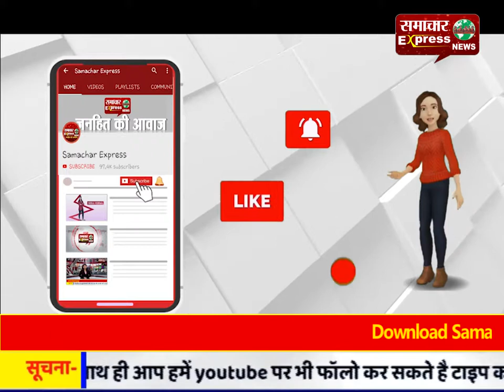करनाल में ग्रामीण चौकीदारो ने इकट्ठे होकर किया जोरदार प्रदर्शन